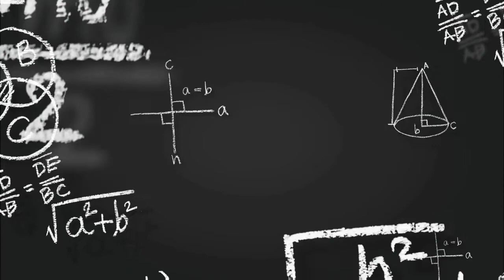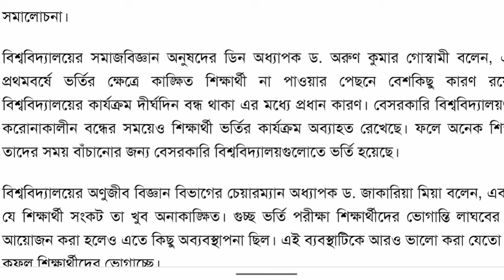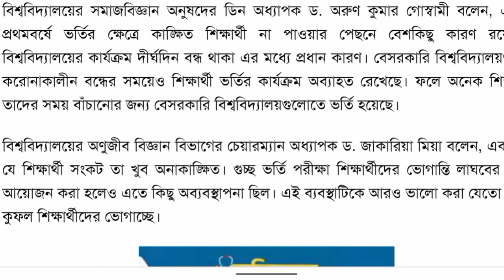গুচ্ছে থাকছে না জবি?GST Admission update news 2021-22